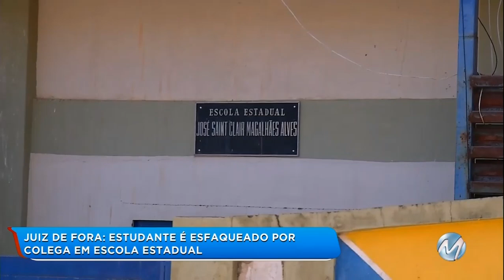Juiz de Fora: estudante é esfaqueado por colega em escola estadual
Um estudante, de 14 anos, que foi esfaqueado dentro de uma escola estadual, em Juiz de Fora. Segundo a polícia, a suspeita da agressão é uma adolescente, de 16 anos, que também é aluna do colégio. Ela teria dito que agrediu o colega porque teria sido empurrada por ele.